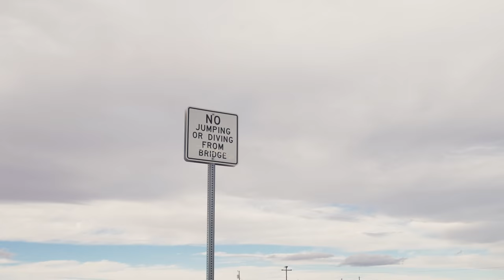** JUMP OFF MOVING SCHOOL BUS!!! **